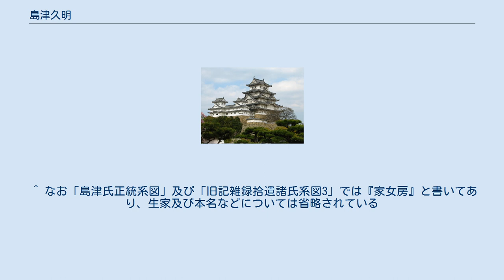島津久明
島津 久明（しまづ ひさあき、万治2年6月5日（1659年7月24日） - 享保2年4月5日（1717年5月15日））は、江戸時代中期の薩摩藩士。
家格一所持格。
薩摩藩主島津光久の十男で島津家分家の島津準次男家の祖。
諱は初め久治（資料により久始とも）、久明、久朗。
大抵の史料では島津大蔵久明で知られる。
幼名は虎松。
通称は虎之丞、式部、大蔵。
薩摩藩家老などを勤める。
また、吉田、大姶良、福山の地頭を歴任。
 禰寝清雄の長女を妻とした関係で、小松家に養子を出すことが多く、小松清香から清猷までの小松家当主は久明の子孫である。
小松清宗にいたっては、準次男家の当主でありながら、藩命で隠居して小松家の養子となっている。
 また、寛永寺本堂の手伝い普請の際は、舅の禰寝清雄が奉行を、久明が副奉行を務める。
 長男:島津久純（諱は初め久誠、久芬、久春。父の家督を継ぐ。） 長女:伊集院蔵人久矩の妻 次女:仁禮仲左衛門仲輝の妻 三女:島津十左衛門久置の妻 四女:島津将監久当の妻 次男:島津久迢（初め三崎文大夫明見と称すが、準次男家4代目当主で甥の島津久通が小松氏を相続したため、準次男家を継ぐ。） ^ 現在の鹿児島県鹿児島市吉田町 ^ 現在の鹿児島県鹿屋市 ^ 同職は後に大目付と改名される。
 ^ なお「島津氏正統系図」及び「旧記雑録拾遺諸氏系図3」では『家女房』と書いてあり、生家及び本名などについては省略されている